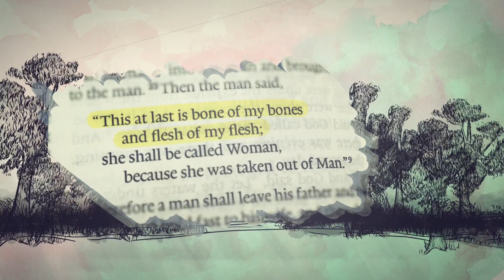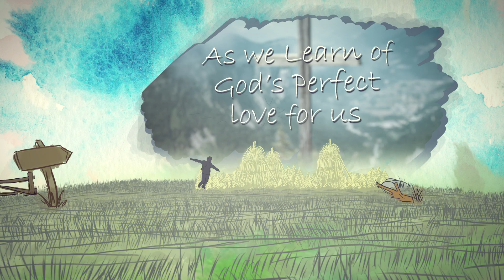Eden: A DBSM High School Girls Event